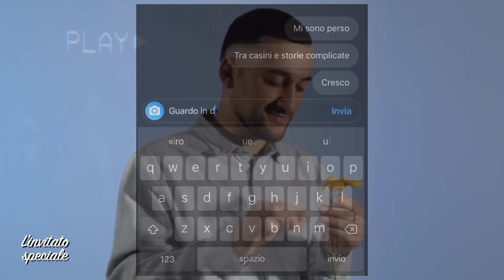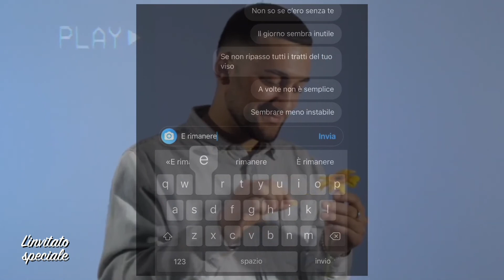ROCCUZZO ed EMMA MARRONE "le nostre strade sono in posti diversi"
Gianni Gadaleto conduce "L'invitato speciale" un programma in onda su 9 emittenti regionali televisive e su Elleradio. Intervista a Roccuzzo che presenta il suo nuovo lavoro discografico "Solo io e te" (Bit Records)